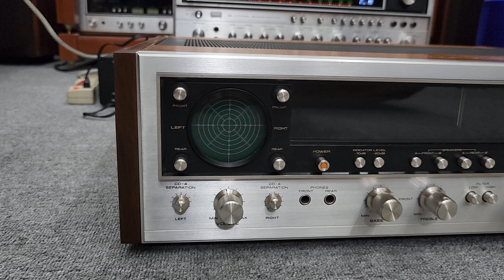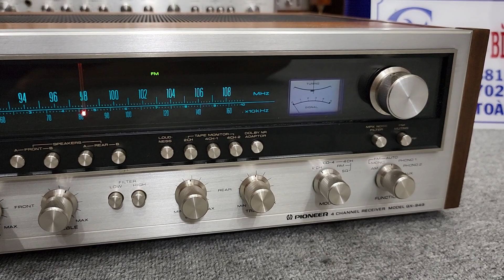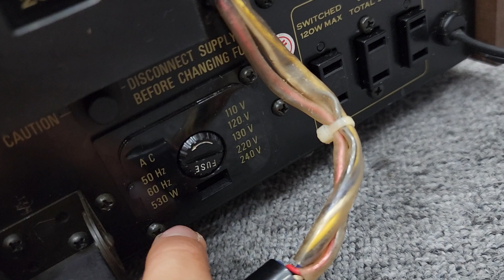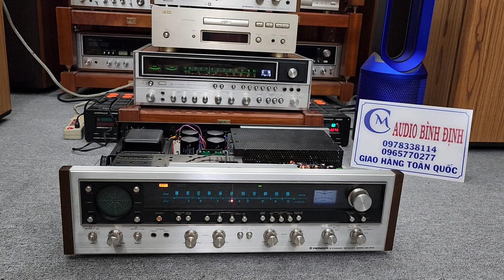Ngon bổ Rẽ . Amply Pioneer QX 949 khủng long . Không Loa gì Làm Khó Dc E Nó 0978.338.114 😁